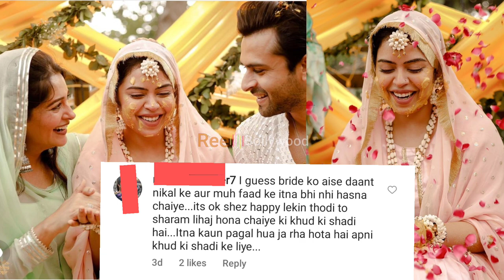Saba Got emotional 😭 Dipika se Milne k bad Ami Riza rehan Bhabi ki Yad arahi hai